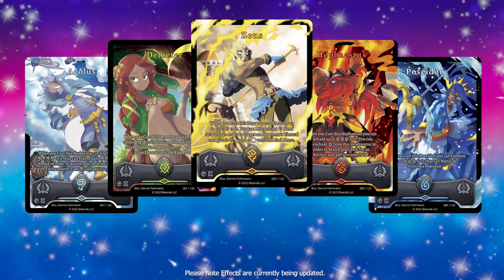The FULL ART DIVINE RUNES!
5 New Full Arts just in time for Kickstarter! 💫

Which one of the Divine Gods will you use in battle?

Welcome to the Mythical and Magical world of Elestrals!

Elestrals is a new monster franchise set in a mythical and magical world! These Elestrals have unique elemental powers and will launch through Kickstarter in November with the ECG, or Elestrals Card Game!